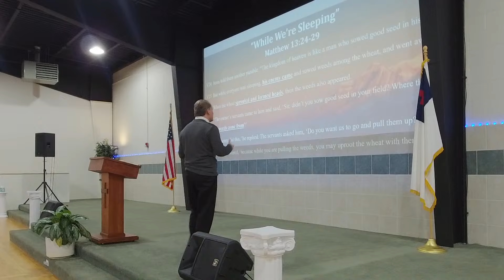"While We're Sleeping" (Matthew 13:24-29) John Elleson Sunday 11AM 03/10/2024